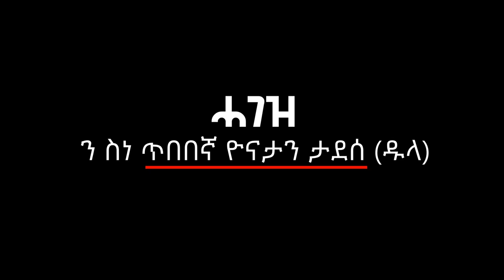ንኣርቲስት ሓውና ዮናታን ታደሰ(ዱላ) ጽላል ንኹኖ ፈጣሪ ምሕረቱ የውርደልካ